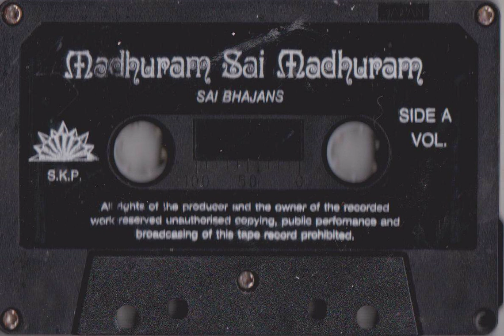Sri Sathya Sai Baba - Madhuram Sai Madhuram - Bhajan 4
A bhajan from Indian spiritual figure Sri Sathya Sai Baba